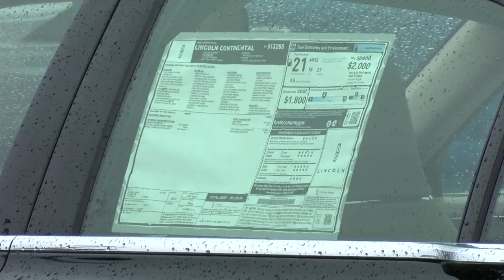Stolen Cars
upLynk Clip